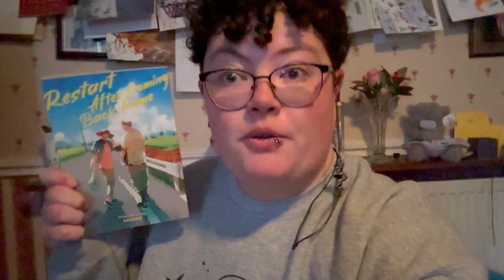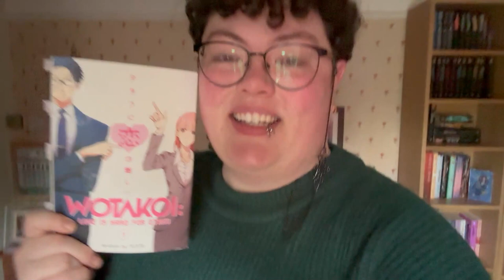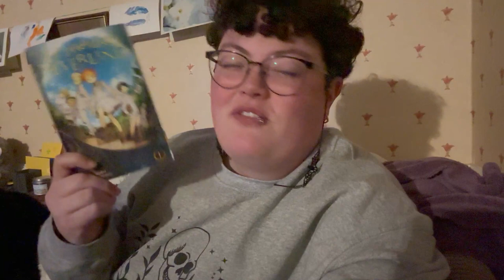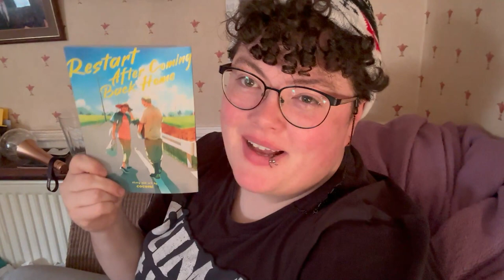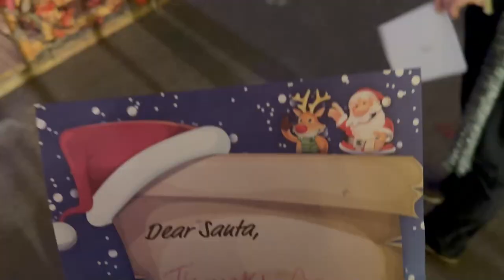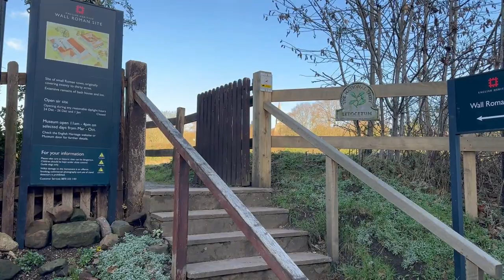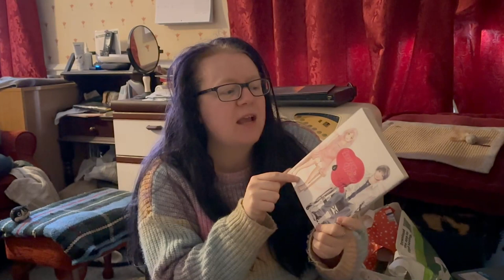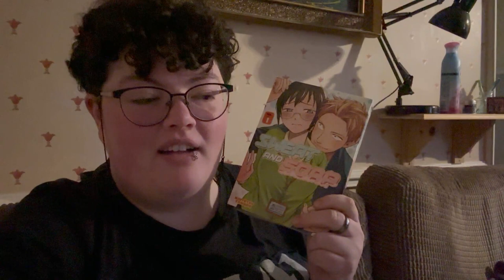My Girlfriend Chooses My Manga TBR || England Reading and Travel Vlog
I spent the end of 2023 and the beginning of 2024 in England visiting Kirsty (yes, we're dating) and I raided her manga shelves! My reading in England has been entirely up to her and I've read some interesting stuff because of her.
In England I also got to see some snow, visit a Roman site, drive the scary British streets and spend time with one of my favourite humans.

Amazon Wishlist

🦴 About Me 🦴
Hi, I'm Wren! I'm a biromantic, agender, book lover that uses they/them pronouns. I'm a geek at heart (hence the Stargate: Atlantis themed TBR game). My favourite genres are Paranormal and Horror but if it's queer I'll read it!

I acknowledge the Kaurna people who are the traditional owners and custodians of the lands on which I live and where I filmed this video. I’d like to pay my respects to their Elders, past, present and emerging.